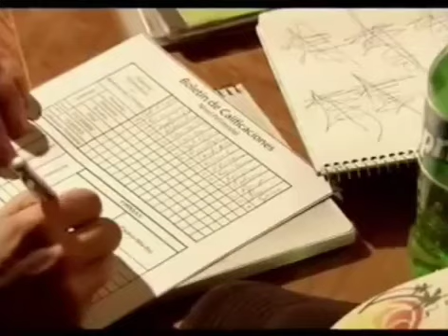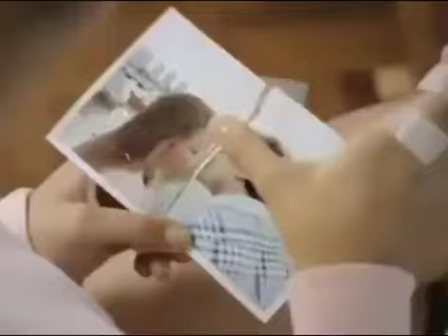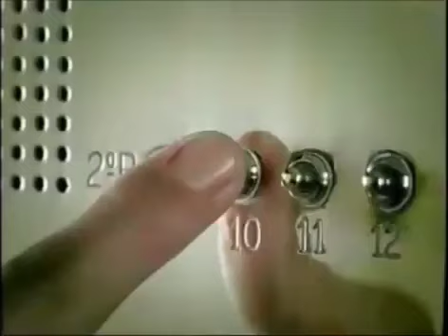very rare old advertising ...😎E10